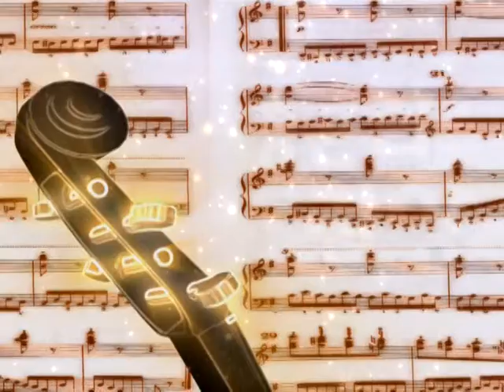GNTV 전주북부교회 : 전국몽미성가경연대회 - 하모니카 연주